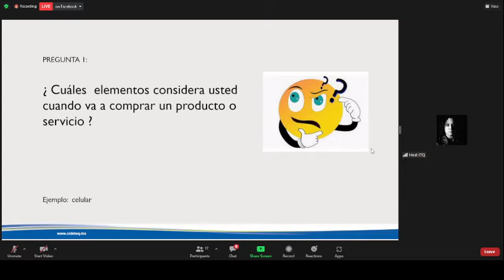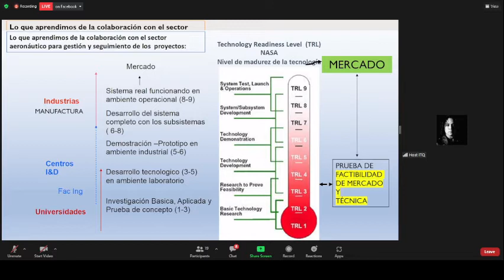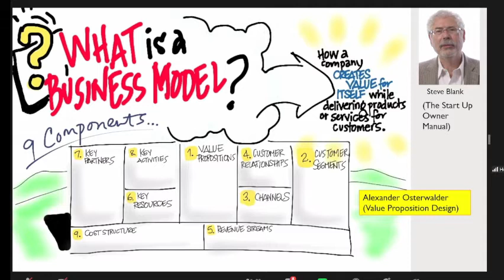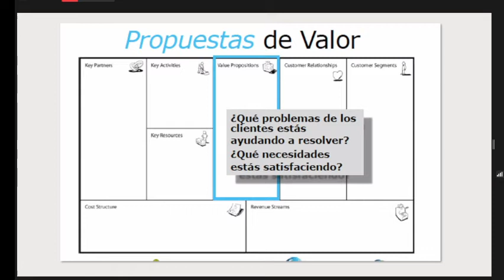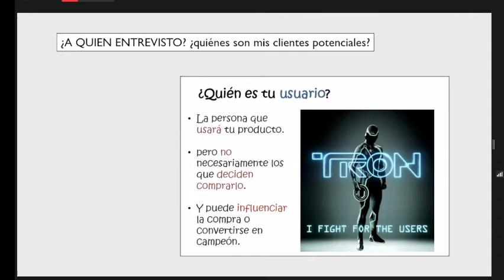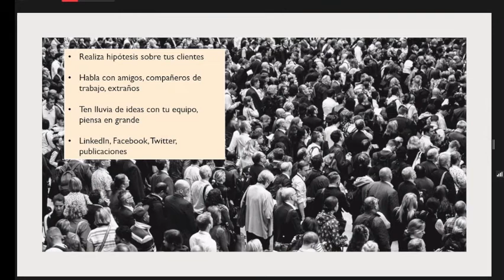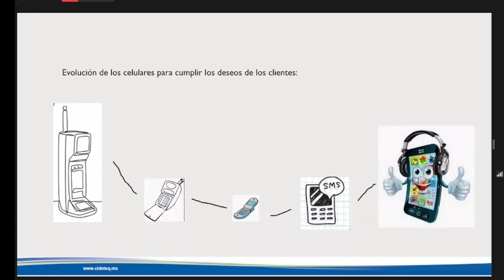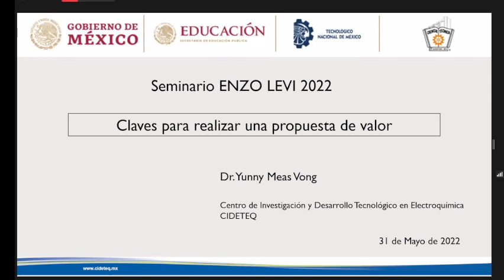Seminario Enzo Levi, Ponente Yunny Meas Vong.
Ponente Yunny Meas Vong, tema "Claves para realizar una propuesta de valor" de CIDETEQ.